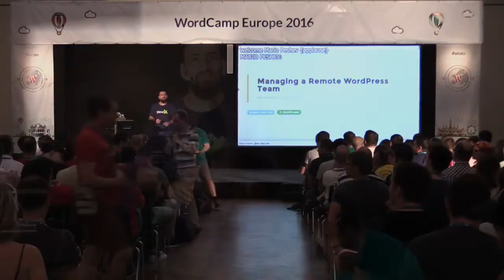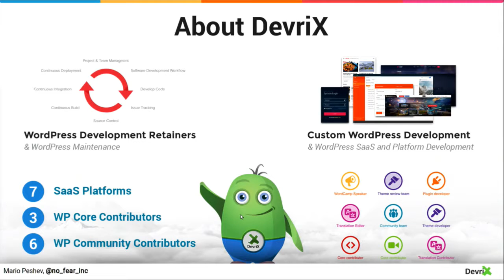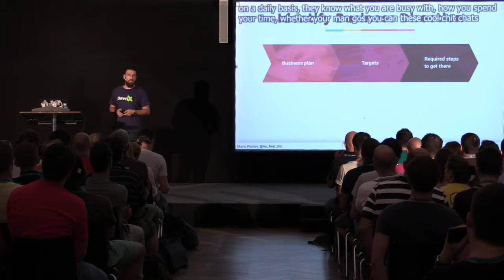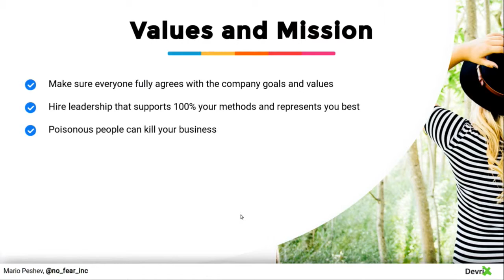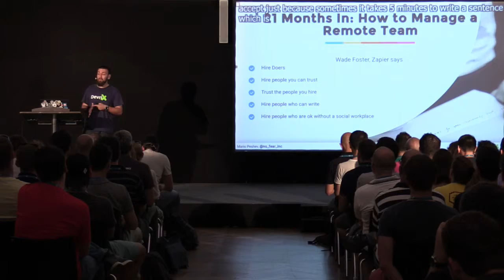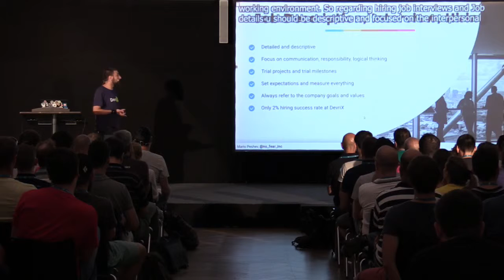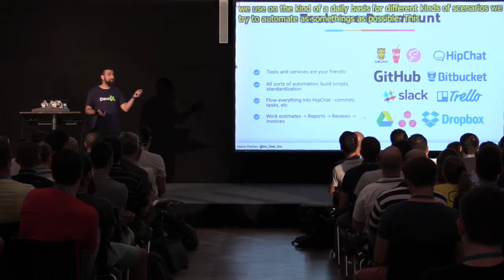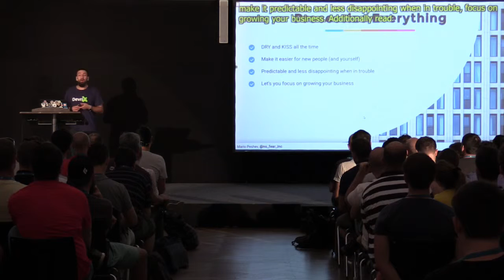Mario Peshev: Managing a Remote WordPress Team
How to grow a virtual company with dozens of remote employees and freelancers. The talk will focus on hiring opportunities, delegating activities, identifying key roles for a company and finding the right talent. Once the team is sorted out, we’ll cover project management strategies and tricks, online collaboration (both for code and infrastructure, project management and communication), employee retention, and other key challenges that remote teams struggle with.